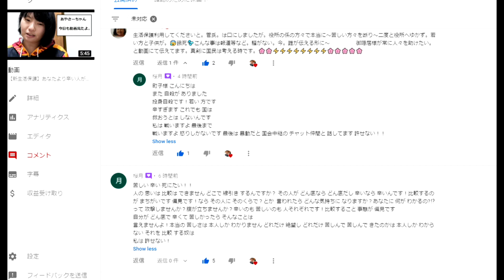【新生活保護】生活保護制度 辛さ比べには意味がない（コメント返信）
生活保護制度 辛さ比べには意味がない

「件名：速稼塾（あなたのお名前）」